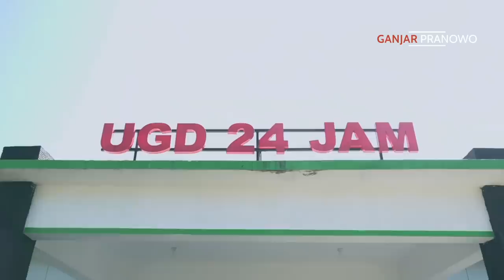SAYA KECEWA !! PUSKESMAS JERUKLEGI CILACAP INI LUARNYA KEREN, TAPI DALAMNYA ... 😔